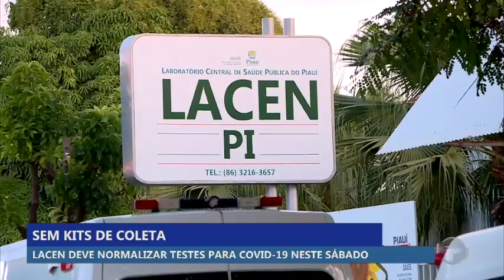Lacen deve normalizar testes para covid-19 neste sábado